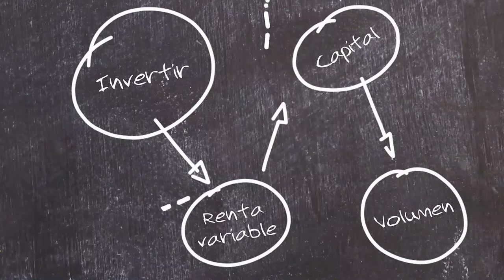31. La envolvente alcista | Aprende con Bolsamanía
Tiene lugar en la parte final de una tendencia bajista y manda una señal al mercado de que se acabaron las caídas, del comienzo de un rebote.